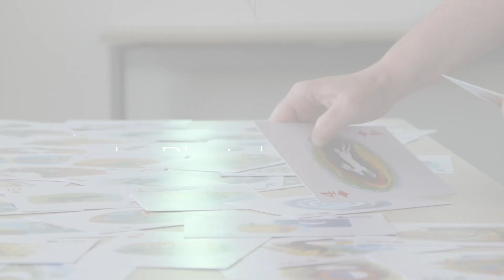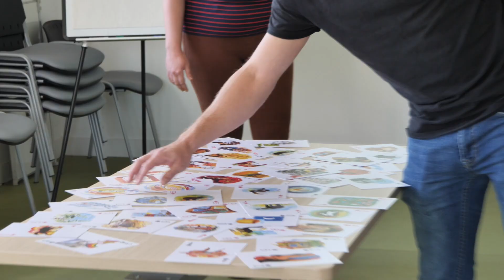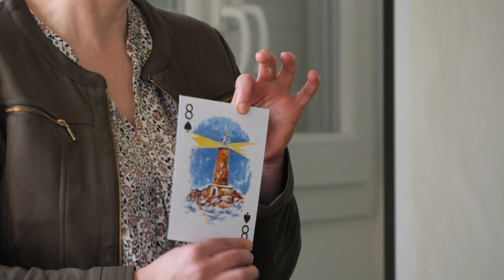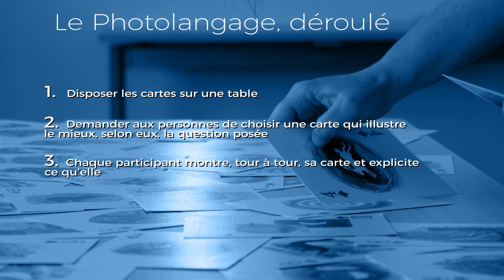[tuto animation réunions participatives] le photolangage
Les réunions participatives, un outil utile pour accompagner le pilotage de la santé des troupeaux.
Tuto créé dans le cadre du projet PEI Unifil Anim Santé